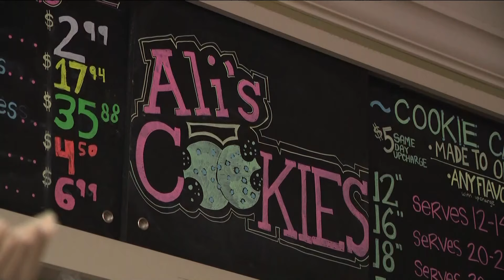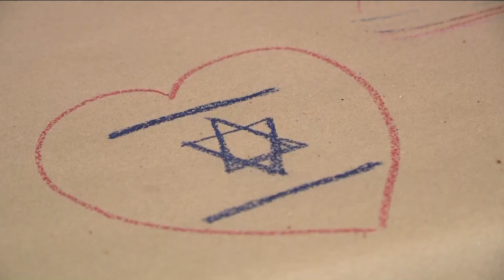Faith leaders, business owner discuss recent protests at Emory over war in Gaza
The conversation comes as we await a no-confidence vote against Emory University’s president over his handling of the protest.

11Alive is Where Atlanta Speaks. We believe that news shouldn’t be a one-way conversation, but a dialogue with you. Join in, share your thoughts and connect with new perspectives.